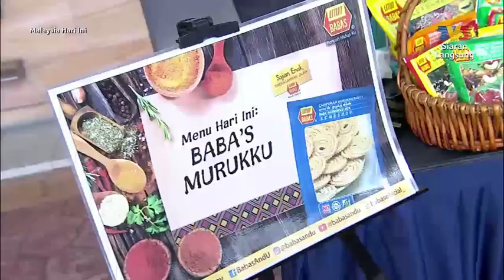BABA'S Memeriahkan Sambutan Perayaan Deepavali Dengan Produk-Produk Dan Sajian Enak Istimewa